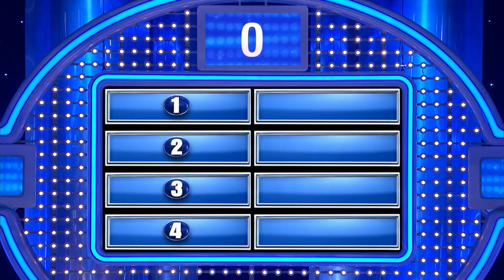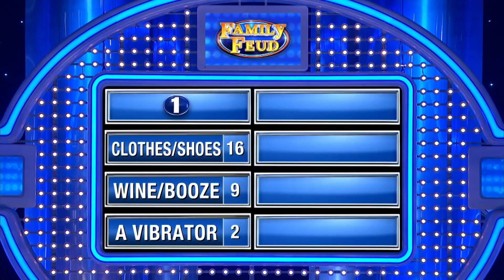Family Feud: Steve Harvey Gives One of These Families a Chance to Win a New Car or Lots of Cash!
Monday thru Friday at 3, 7 and 9p on WBNX-TV55!